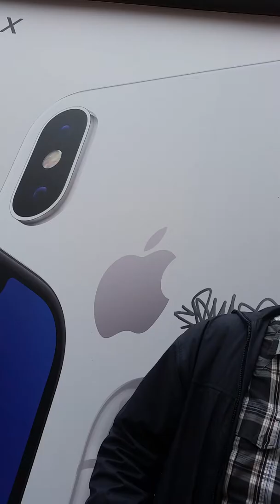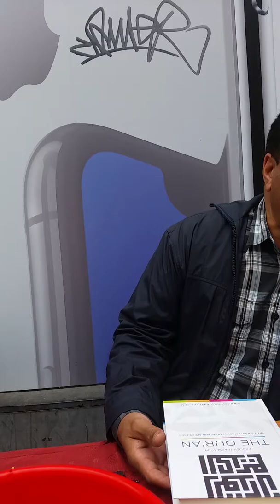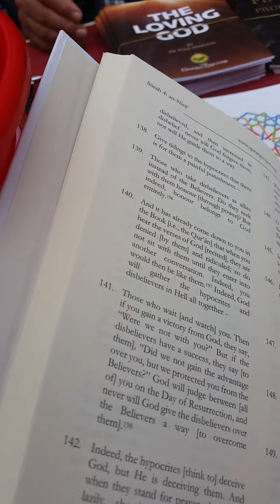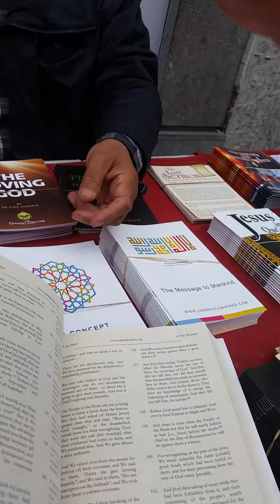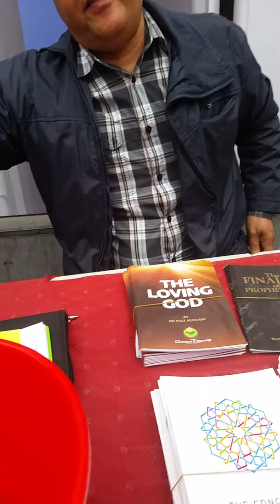Was Jesus crucified?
A short debate with some Muslims in Birmingham on the crucifixion of Jesus